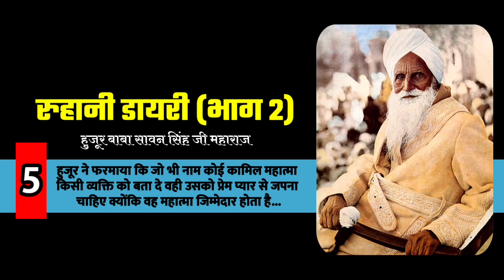रुहानी डायरी | भाग 2 हुजूर बाबा सावन सिंह जी | कोई कामिल महात्मा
रुहानी डायरी | भाग 2 हुजूर बाबा सावन सिंह जी | जो भी नाम कोई कामिल महात्मा किसी व्यक्ति को बता दे

हुजूर ने फरमाया कि जो भी नाम कोई कामिल महात्मा किसी व्यक्ति को बता दे वही उसको प्रेम प्यार से जपना चाहिए क्योंकि वह महात्मा जिम्मेदार होता है

रुहानी डायरी भाग 2 {पाठ - 1 }
रुहानी डायरी |भाग 2 हुजूर बाबा सावन सिंह जी महाराज | गुरु निंदा व स्तुति से ऊपर है

रुहानी डायरी भाग 2 {पाठ - 2 }
रुहानी डायरी | भाग 2 हुजूर बाबा सावन सिंह जी महाराज | गुरु के चरणों तक पहुंचना सेवक का काम है

रुहानी डायरी भाग 2 {पाठ - 3 }
रुहानी डायरी | भाग 2 हुजूर बाबा सावन सिंह जी | हमारे सिर पर करोड़ों जन्मों के कर्म

रुहानी डायरी भाग 2 {पाठ - 4 }